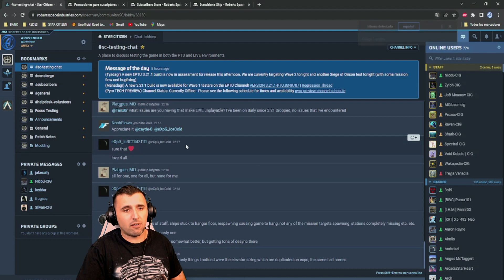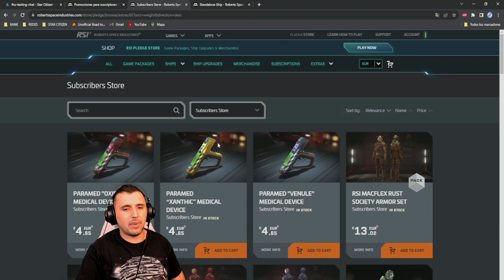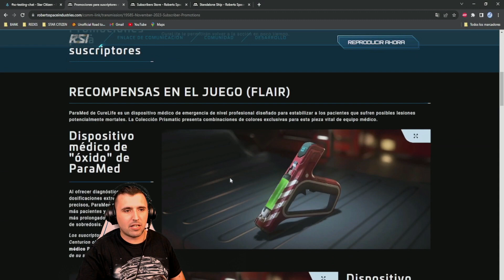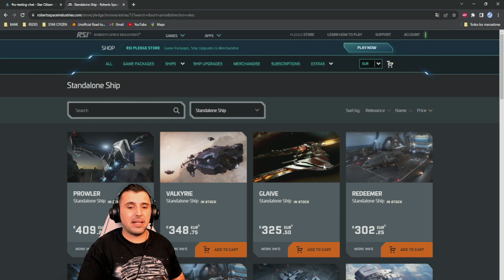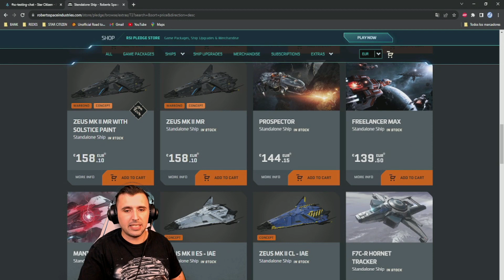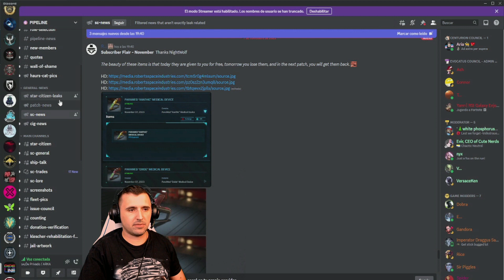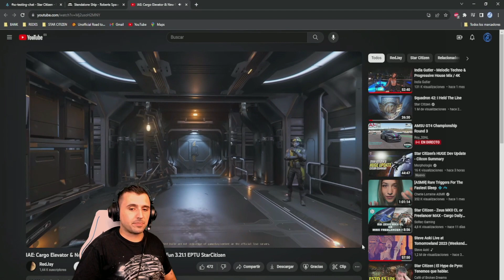STAR CITIZEN - SUSCRIPTORES & TIENDA UPDATE + LEAKS 3.21.1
LLEGA LA VAULT DEL MES NOVIEMBRE Y LAS RECOMPENSAS DE SUSCRIPTORES. HABLAMOS TAMBIEN DE LAS NOVEDADES DE LA EPTU Y LOS LEAKS ACTUALES. OS LEO EN COMENTARIOS!!!

Ark

🎮 UTILIZA el CÓDIGO REFERAL (STAR-JPJ9-GQSK) en la tienda STAR CITIZEN!!